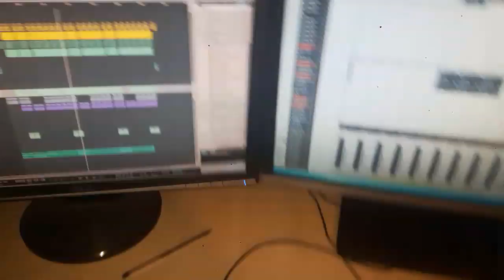SOLEO Studyjnie - Oczka Jak Malinki - Euro Dance Version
O takie cuda SOLEO-ńczykowe 😃 Oczka jak Malinki - Euro Dance Version 😄 Jak skończymy to Wam udostępnimy 😂 Pozdróweczka!!! 😎😎
SNAP: soleomusic
Grupa Face: SOLEO-ńczycy